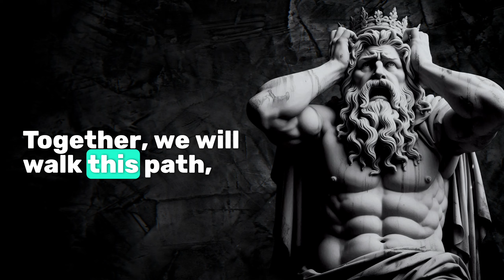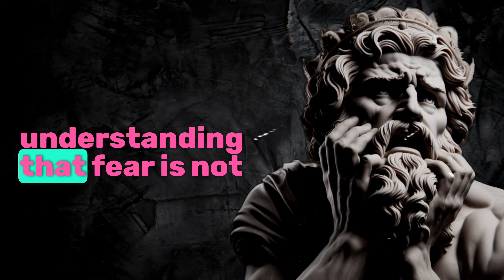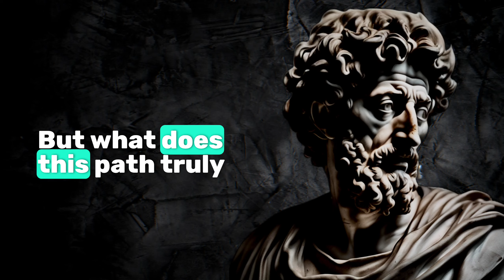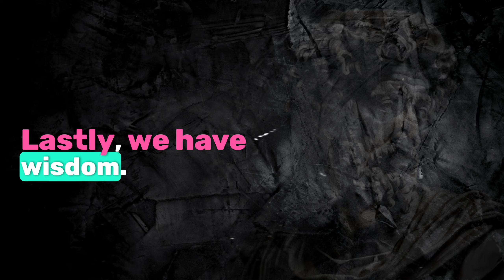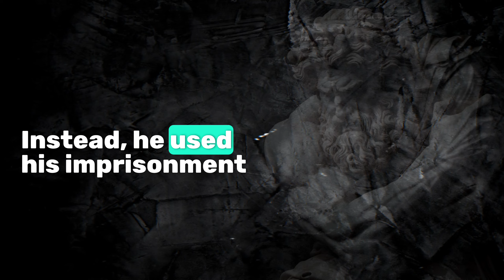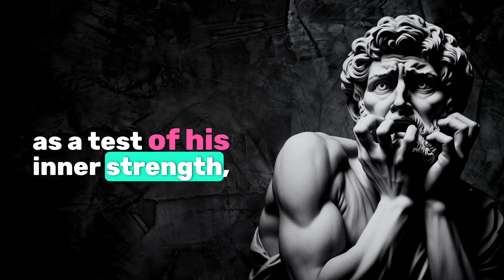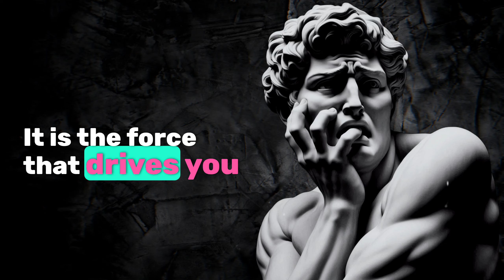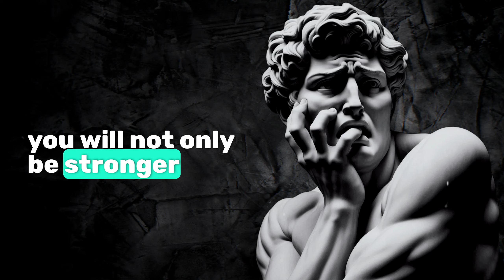The Stoic Way to Overcome Fear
Stoicism & Fear : How to Face It Head On and Transform Your Life

Description

Are you ready to face your deepest fears and emerge stronger on the other side? In this powerful video, we dive into the Stoic philosophy that teaches us how to confront our fears head-on and walk the path of duty, strength, and wisdom. Discover how fear, when faced with courage and resolve, can become the forge that shapes you into the man you were destined to be.

📍- The true nature of fear and how it controls our lives
📍- The Stoic principles of duty, strength, and wisdom
📍- Real-life examples of men who faced their fears and transformed their lives
📍- Practical steps to confront and overcome your fears
📍- How to apply Stoic wisdom to forge your own path in life

Don’t let fear hold you back any longer. Take this journey with us and learn how to harness your inner power to create a life of purpose, strength, and wisdom.

In this video, I'm going to talk about the benefits and challenges of using AI voices for content creation. But before I begin, I want to thank ElevenLabs for providing me with their amazing AI voice generator. and explore their different AI voices and features. They have a free plan that you can use with attribution, and also paid plans that give you more options and flexibility. This video was created using ElevenLabs AI voice, and I hope you enjoy it.

Stoicism and fear
Overcoming fear with Stoicism
Stoic wisdom for men
Facing fears head-on
The man’s path of strength and duty
Stoic philosophy for personal growth
Inner strength and wisdom
Conquer fear in life
Duty, strength, and wisdom in Stoicism
Stoic lessons for overcoming challenges